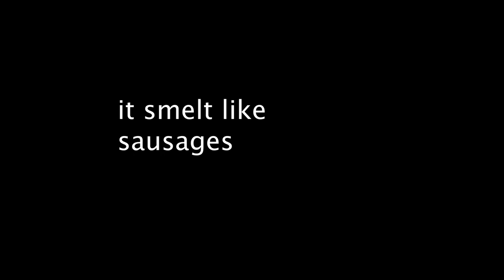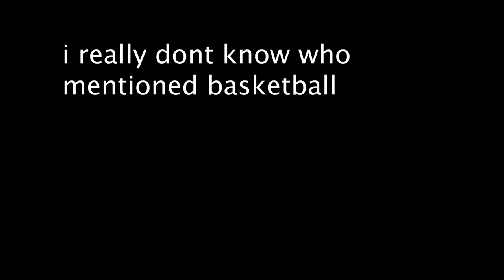PUTTING ON AS MANY SOCKS AS POSSIBLE!!!!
I also took a bath, bought popcorn and toothpaste.

bathing is kind of fun